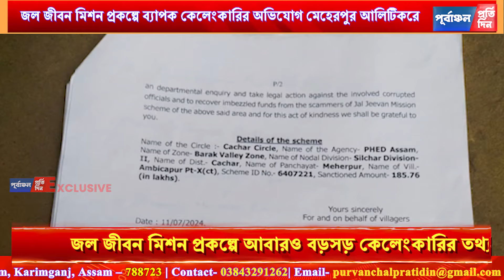জল জীবন মিশন প্রকল্পে ব্যাপক কে”লেংকারি মেহেরপুর আলিটিকরে, মুখ্যমন্ত্রীকে স্মারকপত্র প্রদান।